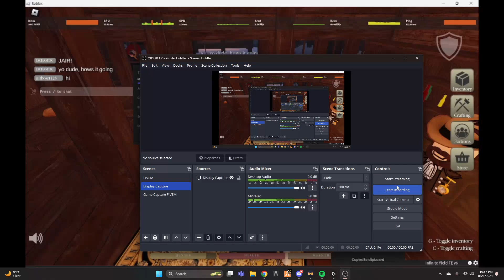Average TNF Experience